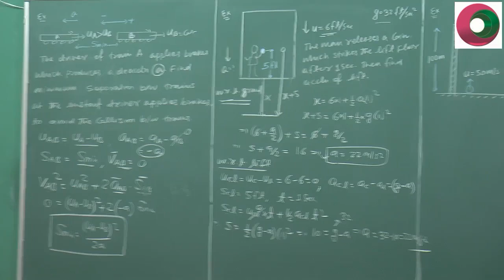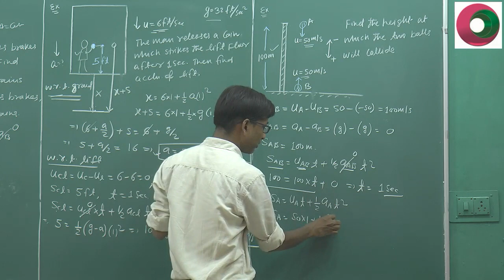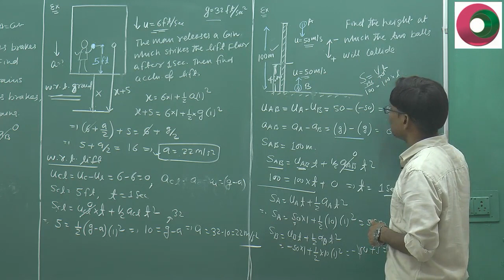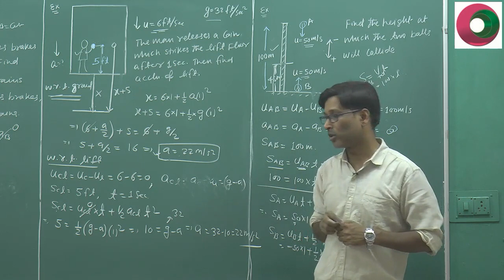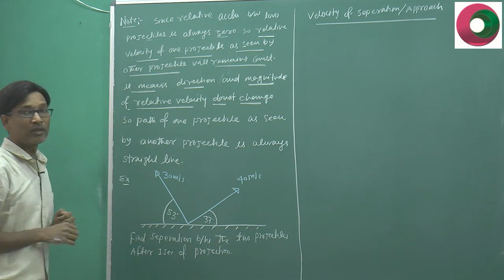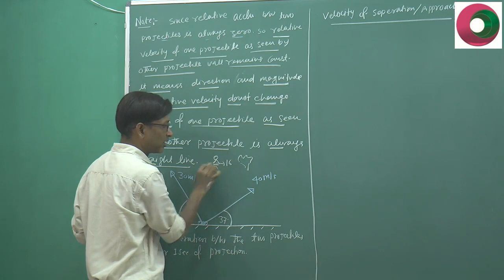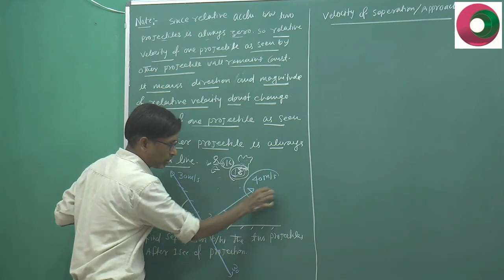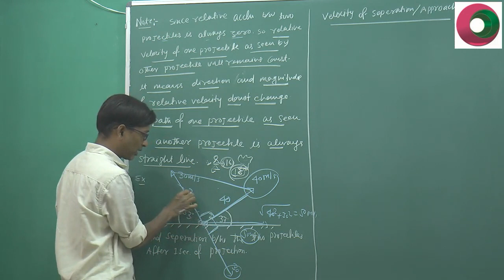IIT JEE Physics / RELATIVE MOTION 2 / Problems on Relative motion by SSI sir / kota faculty / NEET